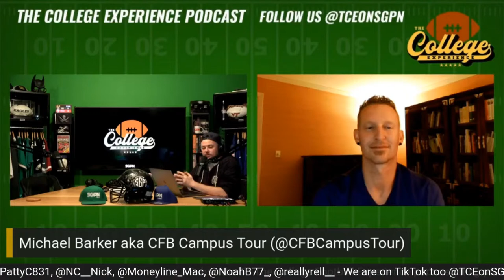Miami OH Redhawks 2023 Season Preview | The College Football Experience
The College Football Experience (@TCEonSGPN) on the Sports Gambling Podcast Network continues its 133 college football season preview series with the Miami OH Redhawks. Pick Dundee aka (@TheColbyD) is joined by Miami OH Redhawks graduate and host of the golf podcast "Off The Deck" (@OffTheDeckPod) Steven Doman (@Doman_Steve) as the duo preview every single game on the Miami OH Redhawks schedule and project just how the Redhawks will do in 2023. The guys key in on the Miami OH offense, defense, special teams and transfer portal heading into the 2023 college football season. Plus, Michael Barker aka (@CFBcampustour) hops on the show to talk about his experiences to Oxford, Ohio and Yager Stadium.

Are the Miami OH Redhawks serious contenders to win the MAC in Chuck Martin's 10th year in Oxford? Did the Miami OH Redhawks win the transfer portal when they talked QB Brett Gabbert in to coming back to Miami? Should the run game be solid with the return of Keyon Mozee? How will the pass game be with the likes of Miles Marshall, Joe Wilkins and Gage Larvadain penciled in to be the starters? Is Jack Coldiron a name to watch out for at the tight end spot in 2023? Does returning 3 of 5 on the offensive line mean Miami's offense should take a big step forward in 2023.

Does Miami defensive coordinator Bill Brechin's eyes light up when he see's the entire defensive line back with the return of Caiden Woullard, Austin Ertl, Kobe Hilton and Brian Ugwu? Will the linebacking core be rock solid with the return of Brian Salopek and Ty Wise? Should the secondary be one of the strong points of this team with the likes of Michael Dowell, Jacquez Warren, Yahsyn McKee, Oscar McWood and Nolan Johnson? We talk it all and more on this 2023 Miami OH Redhawks 2023 season preview episode of The College Football Experience.

Circa Sports - Enter their contests for a chance to win your share of $14 Million